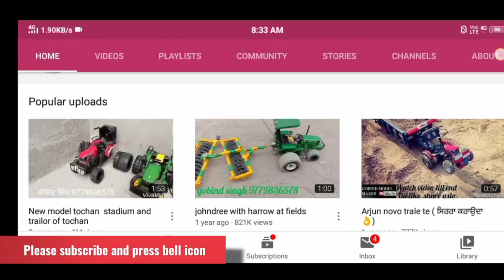Powerfull model tractor / new Ace tractor model